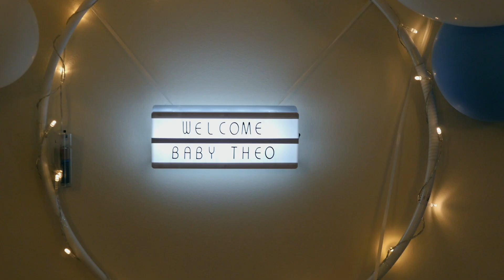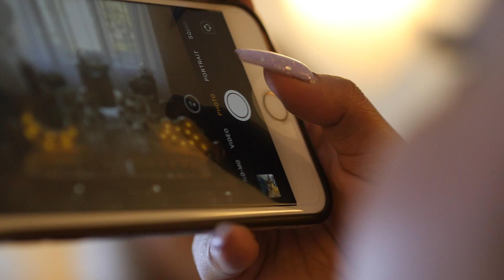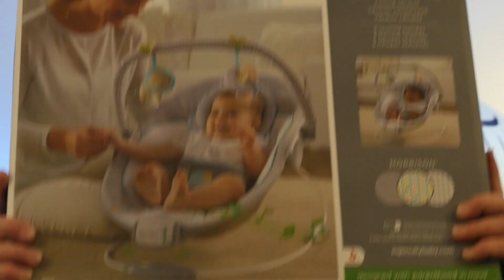Jomalie + Jack's Baby Shower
We wish you a warm & loving welcoming to the world Baby Theo! xxx

Videographer & Editor // Samara Addai